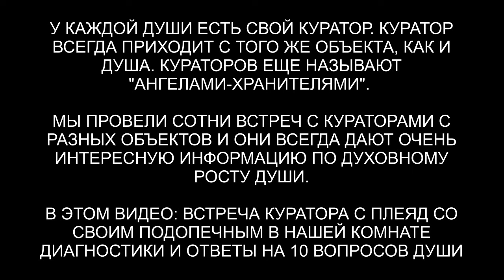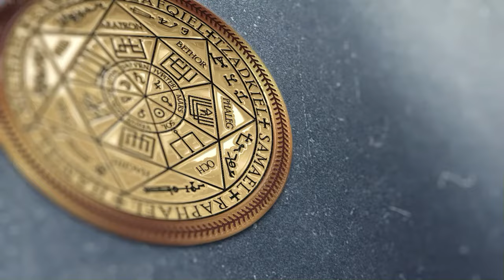Душа с Плеяд | Встреча с Куратором с Плеяд и 10 вопросов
✅ По вопросам сеансов - администратор Ольга Как страхи и сомнения притягивают сущностей | Джинн | Бес | Лизард | @ARGOVP2
00:00 Приглашаем Куратора Александра
02:10 Приветствие
03:13 Откуда моя Душа
04:13 Уровень Высшего Я
04:52 Какая по счету жизнь на Земле
05:33 Тяга к магии
07:55 Последняя жизнь на Земле
10:27 Семья при жизни в Венеции
12:53 Сколько кармических узлов
13:11 Духовное развитие Души в разных воплощениях
18:12 Пояснение Куратора о развитии
19:19 Как выглядит внутренний стержень
23:22 Какие цвета излучает моя Душа
25:11 Сколько негативной энергии накопила моя Душа
26:06 Подарок для Куратора
27:40 Мы закончили встречу с Куратором